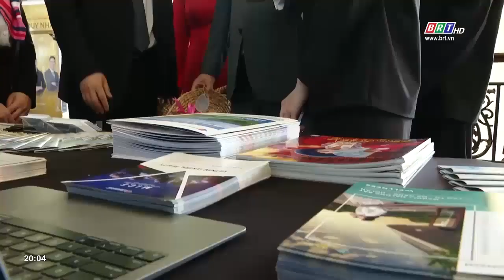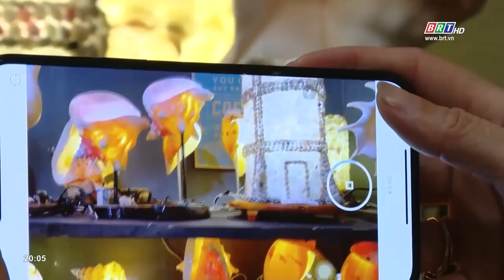Góc nhìn 21/3/2023: Lưu niệm Vũng Tàu - Quà tặng từ biển | BRT TV